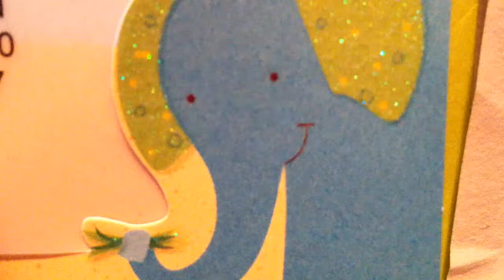At the zoo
Saturday in Tulsa